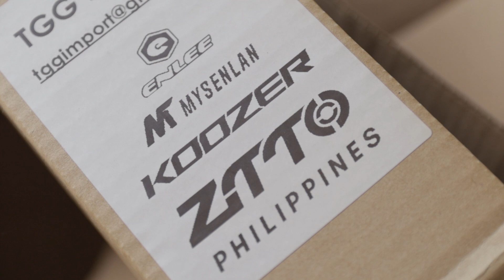ENLEE & ZTTO Bike Parts Para sa Inyo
📷 My Youtube Equipment:
Ride safe lagi mga kapadyak!